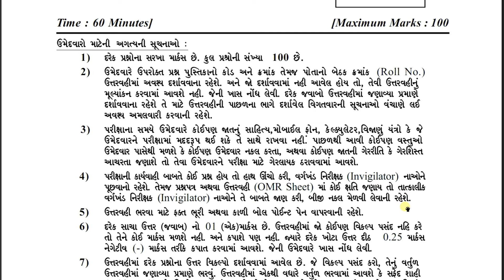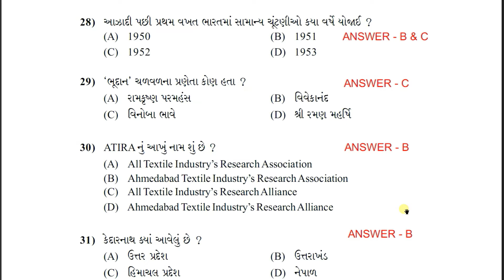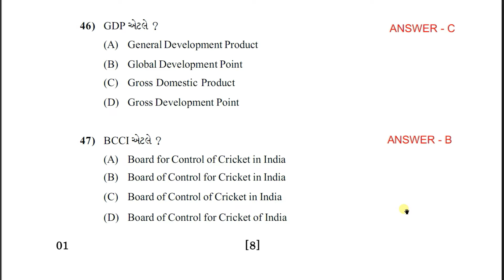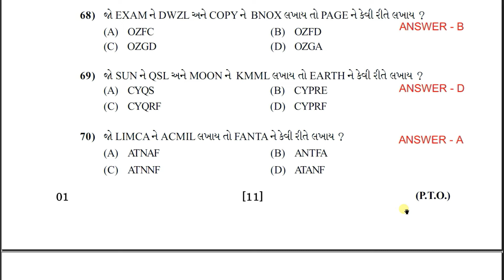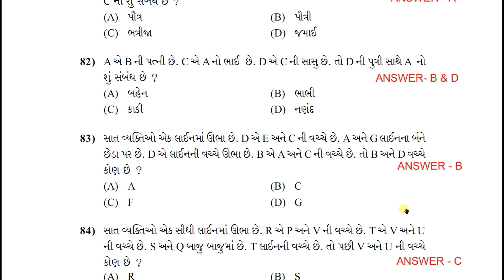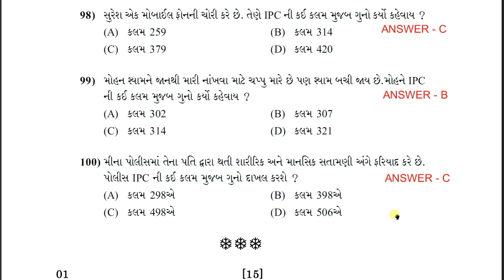LRB Constable Final Answer Key 2019 and Question Paper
LRB Constable / Lokrakshak Final Answer Key 2019
Solved Question Paper Download PDF, LRB Question Paper 2019